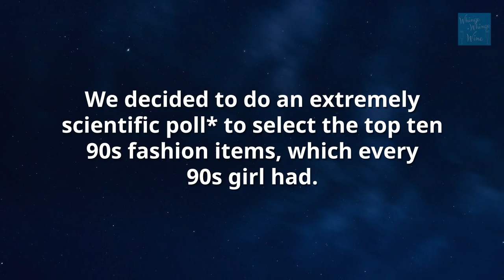The totally definitive list of 90's girls' fashion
The top ten must-have fashion items from the 1990s as agreed by the ladies of WTF fashion facebook group!